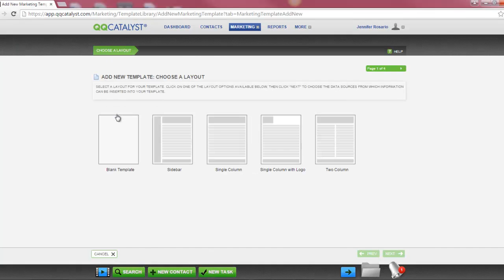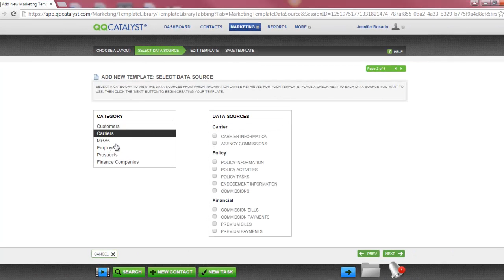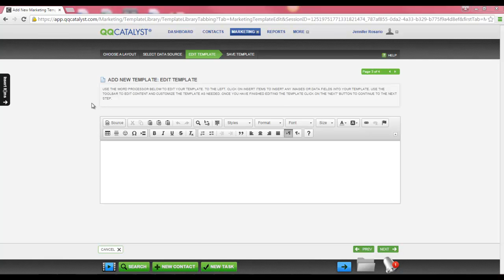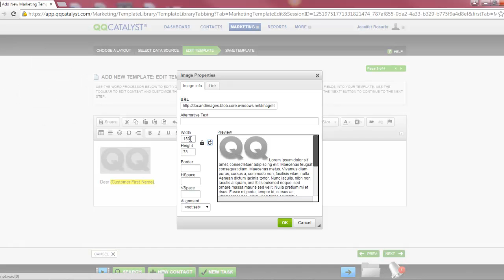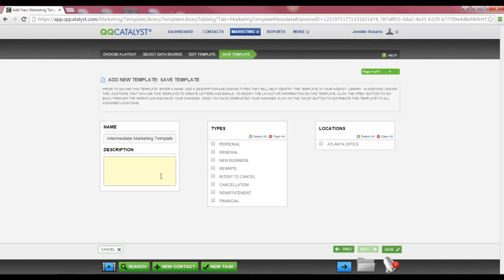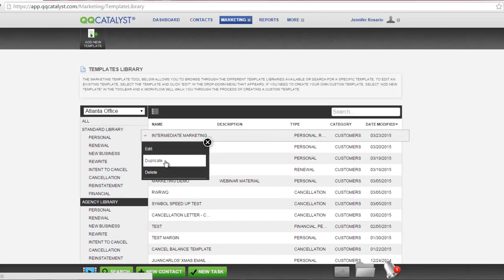QQCatalyst - How To Create A Letter Template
This video shows you how to Create a Letter Template using the QQCatalyst Agency Management System.